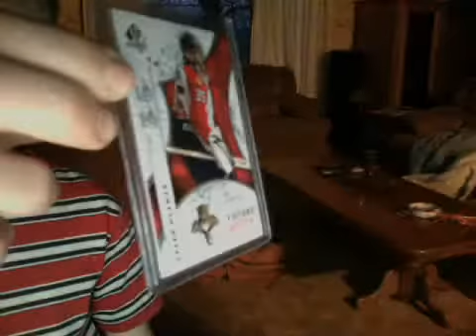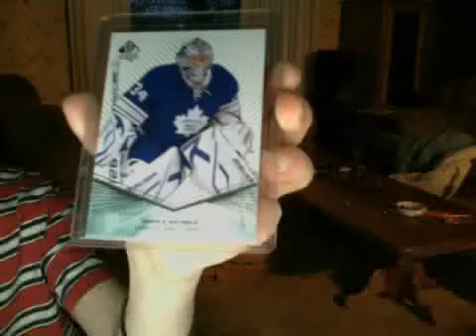2 package mailday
everything for trade excepts for the reimers